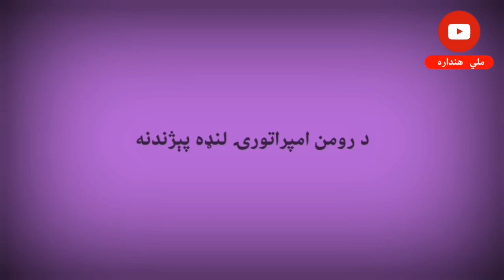يوه پېغله يو تاريخ (لومړۍ برخه)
Hypatia (350–370; died 415 AD) was a Neoplatonist philosopher, astronomer, and mathematician who lived in Alexandria, Egypt, then part of the Eastern Roman Empire. She was a prominent thinker in Alexandria where she taught philosophy and astronomy. Although preceded by Pandrosion, another Alexandrian female mathematician, she is the first female mathematician whose life is reasonably well recorded. Hypatia was renowned in her own lifetime as a great teacher and a wise counselor. She wrote a commentary on Diophantus's thirteen-volume Arithmetica, which may survive in part, having been interpolated into Diophantus's original text, and another commentary on Apollonius of Perga's treatise on conic sections, which has not survived. Many modern scholars also believe that Hypatia may have edited the surviving text of Ptolemy's Almagest, based on the title of her father Theon's commentary on Book III of the Almagest.

🌷 images: NightCafe
🌷 video : MyMovie & KineMaster